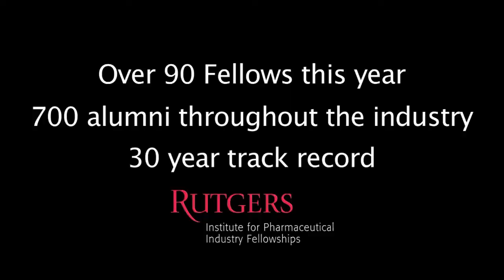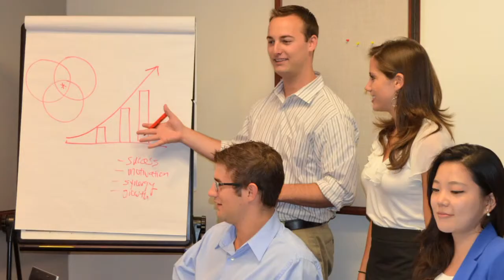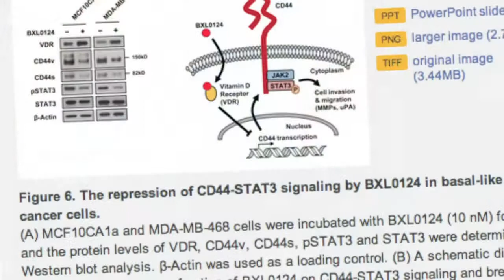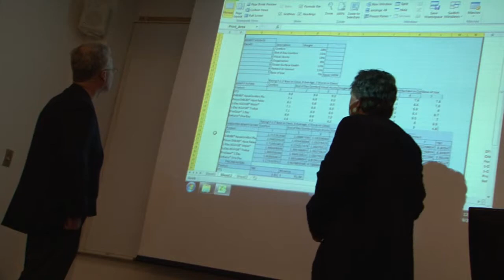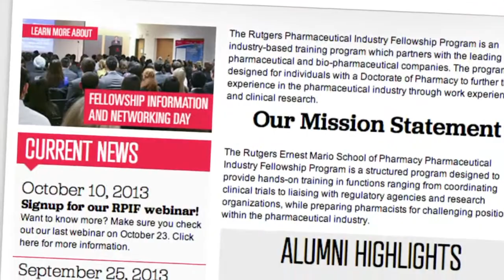Rutgers Pharmacy Fellowship Program Video 2014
The Rutgers Ernest Mario School of Pharmacy Pharmaceutical Industry Fellowship Program is a structured program designed to provide hands-on training in areas ranging from coordinating clinical trials to acting as a liaison with regulatory agencies and research organizations, while preparing pharmacists for challenging positions within the pharmaceutical industry.